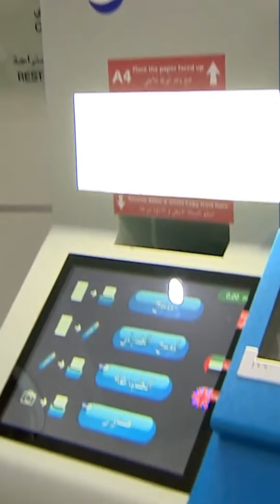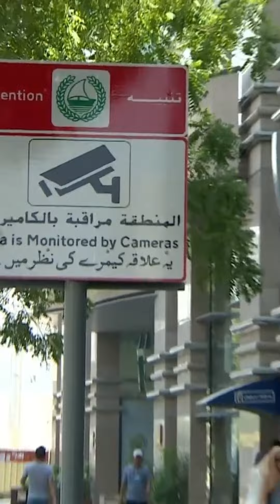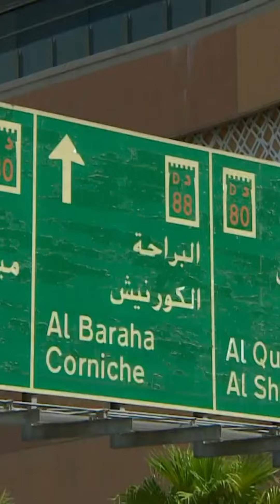Sheikh Hamdan Fazza Dubai Crown Prince Deputy PM Visit Dubai Police General Headquarters Throwback